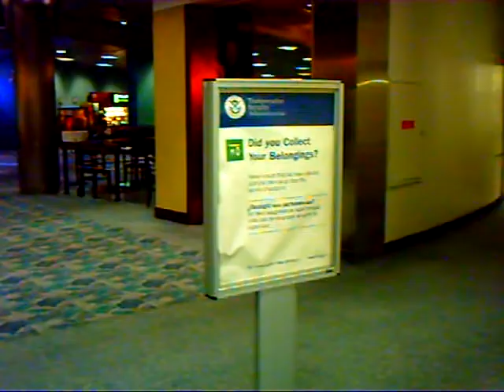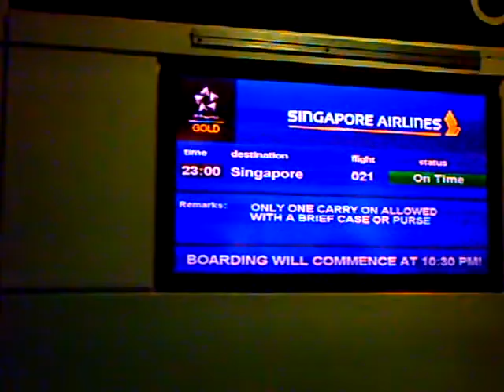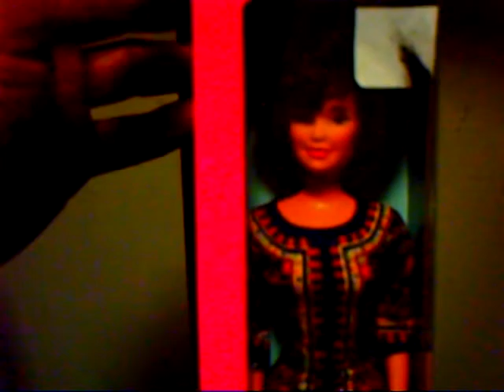RARE BARBIE DOLL ARRIVES AT NEWARK LIBERTY INTERNATIONAL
RARE BARBIE DOLL ARRIVES  AT NEWARK LIBERTY INTERNATIONAL AIRPORT TO VISIT HER DEAR FRIEND, SUNSET MALIBU CHRISTIE, TODD & TUTTI, CHRIS, BUFFY MRS.BEASLEY, SKIPPER, SKOOTER, AND OTHER BARBIES BEFORE THEY ARE AUCTIONED BY THE MCSWAIN ESATE TOYS & MORE

SPECIAL THANKS TO THE TOP RATED CAPTON & CREW OF MAGNIFICENT AIRLINE "SINGAPORE AIR"!